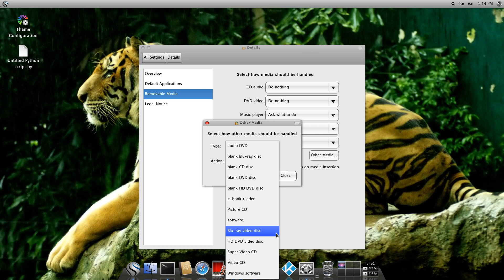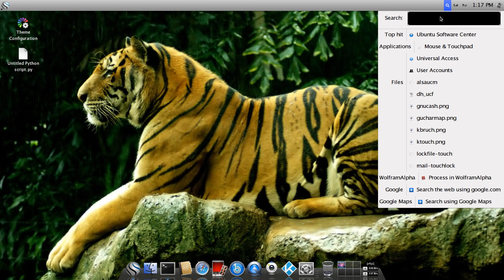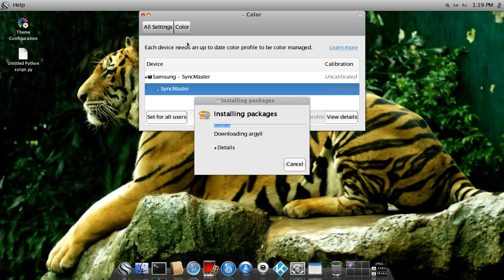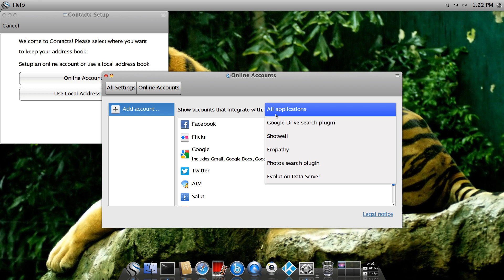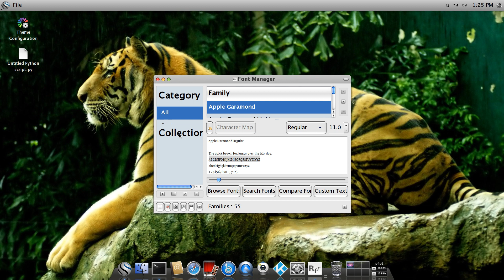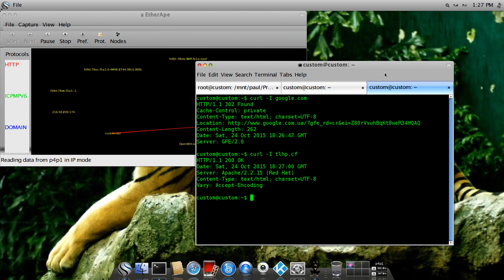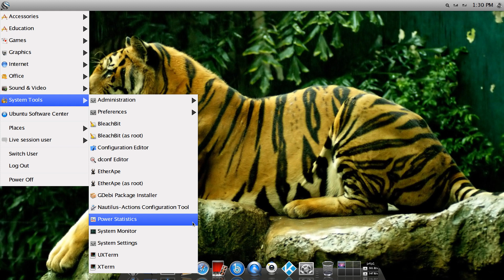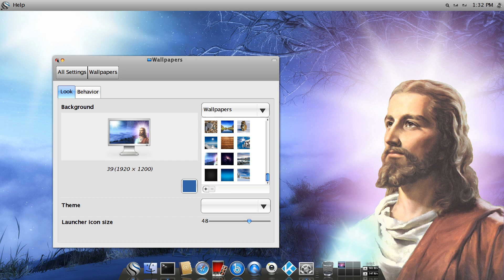Pearl Linux 2.5 Review - Linux with OS X Interface: Fantastic Stylization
Pearl Linux: A complete Linux operating system designed for the Linux Newbee, windows users that are not aware of the Linux alternatives to apple user looking to make the change over to Linux but wants a similar look and feel of OSX as appose to the average linux distro with there own environment. Homepage